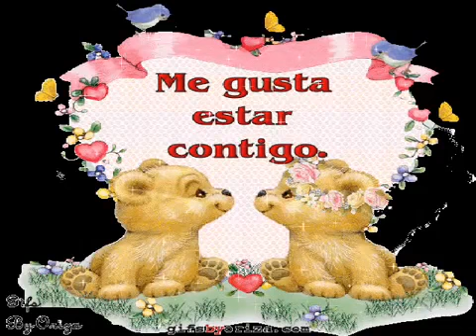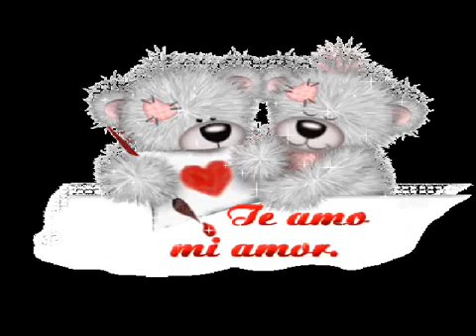Música de Miguel Ángel digiste amor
Manuel
García
Molina